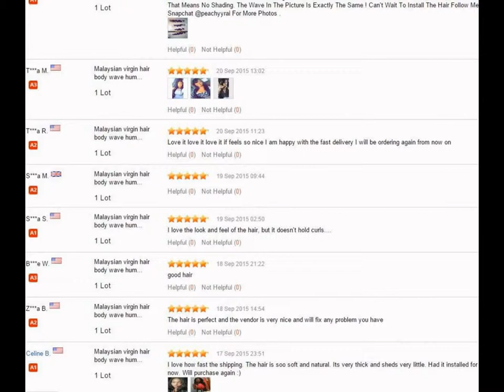Affordable human hair on Aliexpress:XuChang Yongtai Hair Manufacture Co.,Ltd